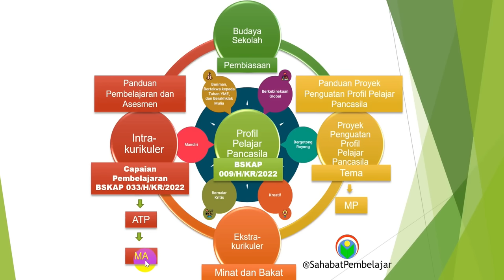HANYA 15 MENIT ANDA AKAN PAHAM PRINSIP KURIKULUM MERDEKA || SERI KURIKULUM MERDEKA #11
Pada kurikulum merdeka terdapat suatu prinsip yang tidak ada di kurikulum sebelumnya yaitu profil pelajar pancasila. Semua kegiatan harus menuju pencapaian profil pelajar pancasila. Kegiatan itu adalah budaya sekolah, intrakurikuler, proyek penguatan profil pelajar pancasila dan ekstrakurikuler.